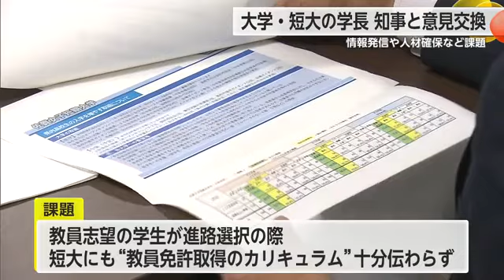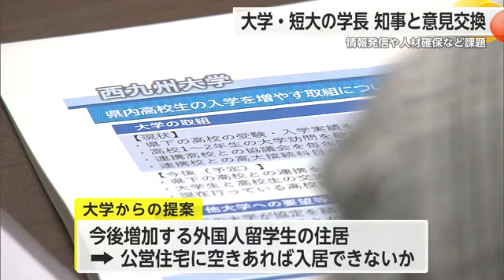人材確保や進学率向上など抱える問題について意見交換 大学や短期大学の学長と知事など【佐賀県】 (24/11/12 18:40)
県内の大学や短期大学の学長と知事が一堂に会し、人材確保や進学率向上などそれぞれが抱える問題について意見交換する会合が12日に1年ぶりに開かれました。

この会合は、知事と県内2つの大学、それに3つの短大の学長などが様々な課題について意見交換することで県と大学、また大学間の連携を強化しようと去年発足したものです。
12日、約1年ぶりに会合が開かれ冒頭、山口知事は、「人材育成が大事な時代であり、各高等教育機関での連携が大切」と挨拶しました。
会議は冒頭のみ公開され、大学や短大の情報発信での課題として、教員志望の学生が進路選択するときに短期大学にも教員免許取得のための2年間のカリキュラムがあることが十分伝わっていないのではないか、という点が挙げられました。また、今後も増えることが予想される外国人留学生の住居について公営住宅に空きがあった場合に入居できないのかなど、大学側から提案があったということです。

県内には認可されれば、再来年に武雄アジア大学が、2029年には県立大学ができることになり、卒業後の県内への定着や県内企業との連携なども課題となっています。